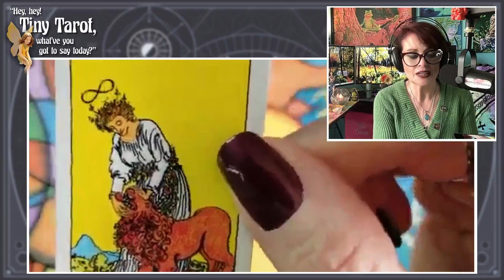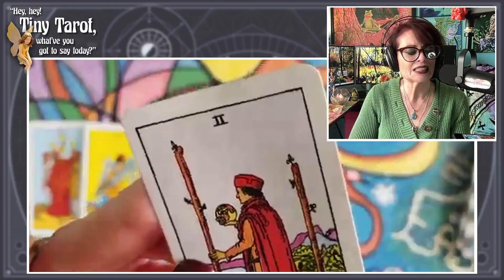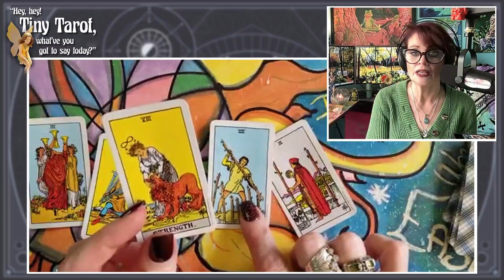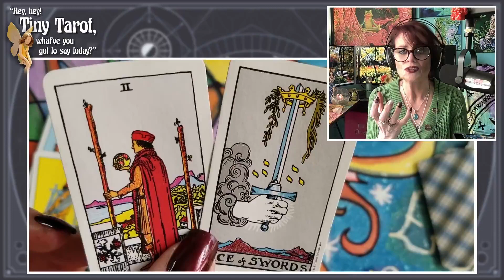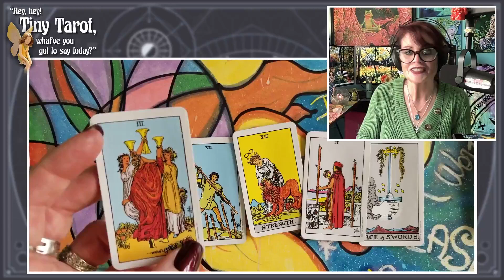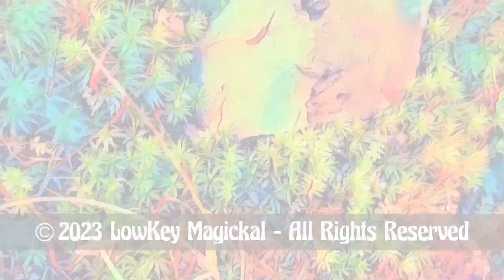Tiny Tarot Podcast #13 LUCKY THIRTEEN!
How Lucky do you feel?
I welcome and appreciate all likes, shares and subscribes! 💖